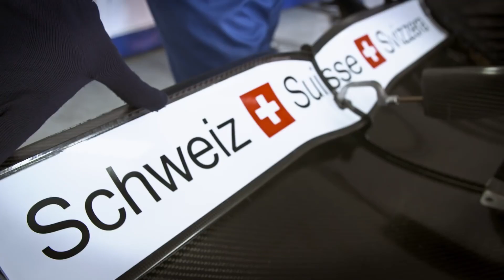What went wrong for Mattia Binotto? What next for Ferrari?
Ferrari need a new team principal, AGAIN!

Mattia Binotto has left his role after a breakdown in trust with chairman John Elkann. The new boss is set to be Alfa Romeo's Frederic Vasseur.

Can is he the right man? Can he lead Ferrari to their first drivers' championship since 2007? Can he unlock the best from Charles Leclerc?